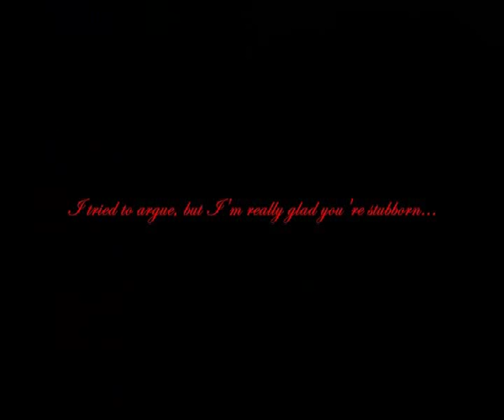How Do You Argue With That.avi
A song for the most stubborn woman on the face of the planet.